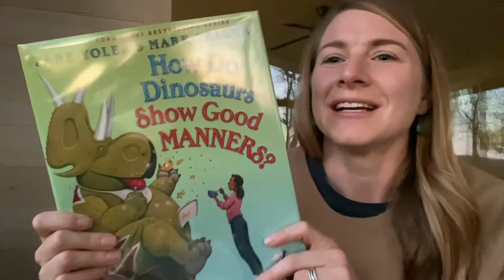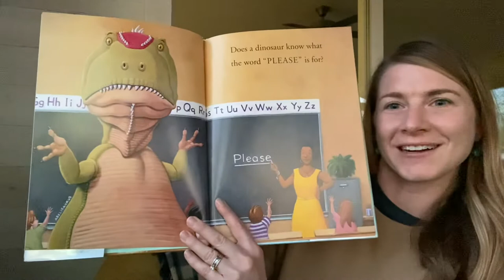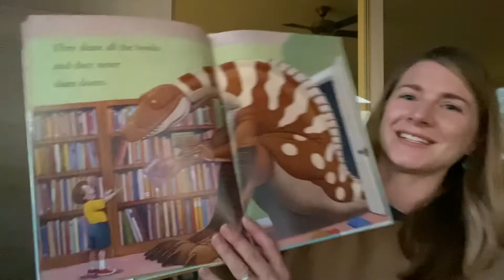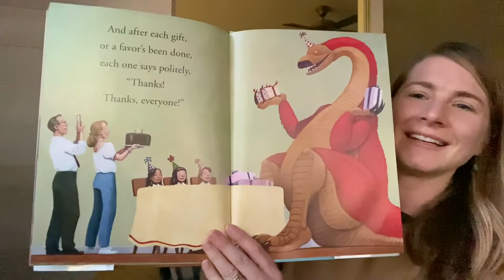How Do Dinosaurs Show Good Manners by Jane Yolen & Mark Teague (Children’s Read Aloud by Dana Reads)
We learn exactly how dinosaurs show good manners in this fun book about please and politeness!